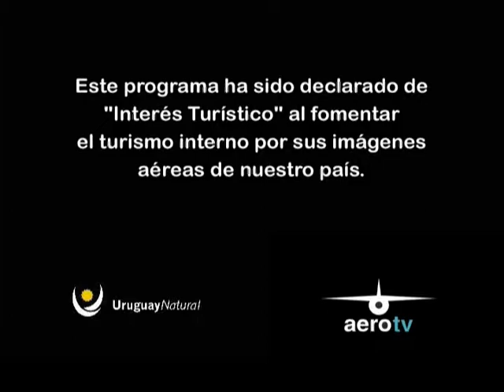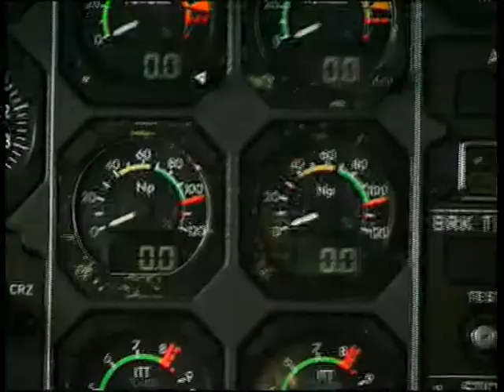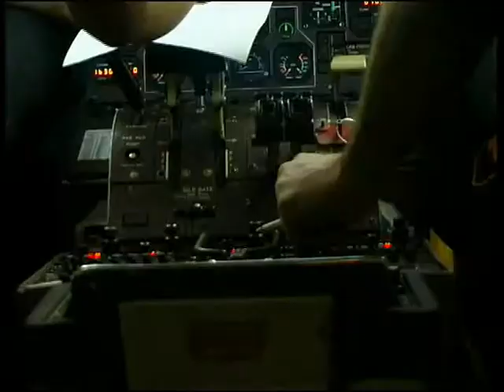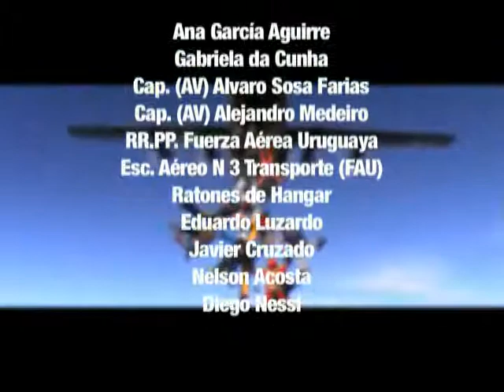AeroTv Programa 58 - Diciembre 2005